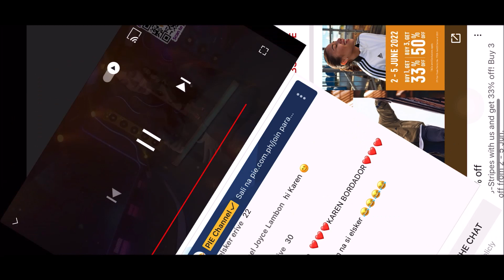Hanggang Ngayon - Angel Rillera | Live on Pie Night Long